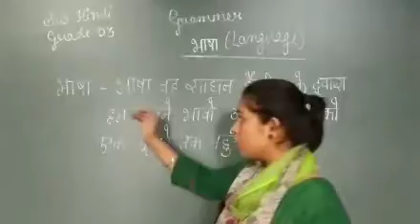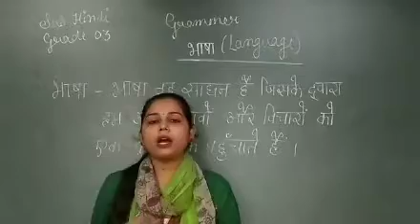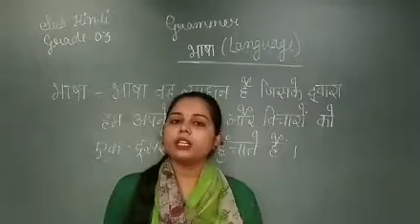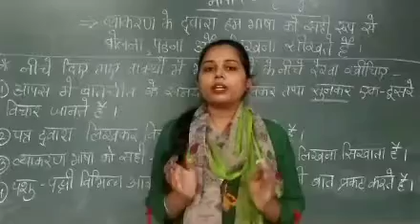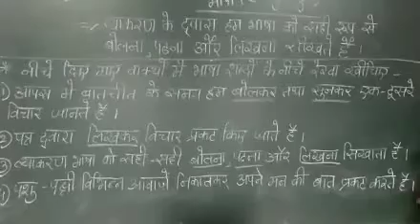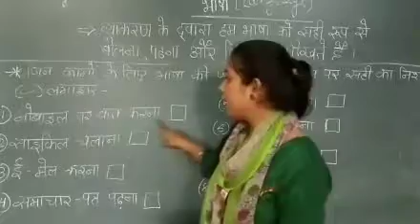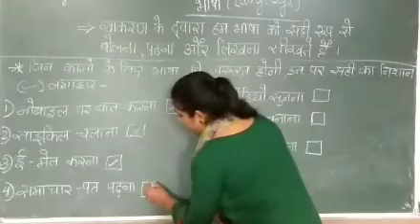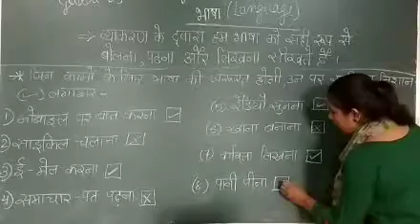EM Grade 3 Hindi Grammar (भाषा)